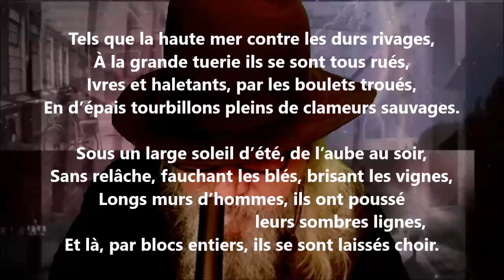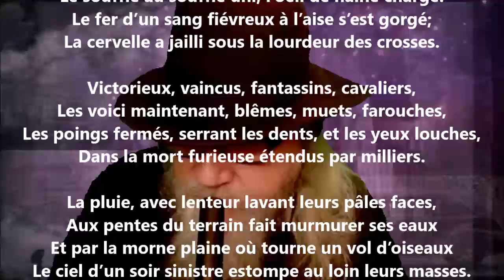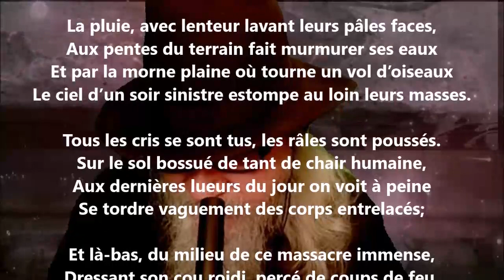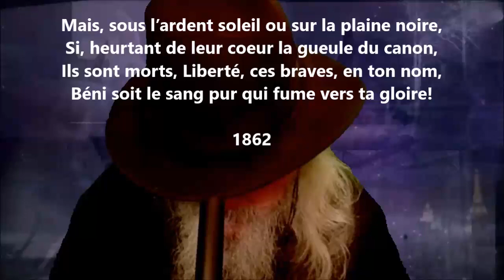Le soir d'une bataille - Leconte de Lisle lu par Yvon Jean